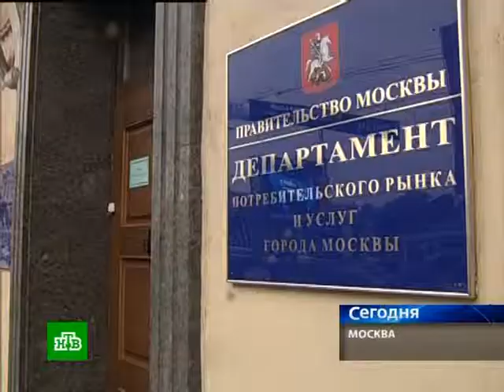09 01 10 sukhoy zakon 22 10 ntv